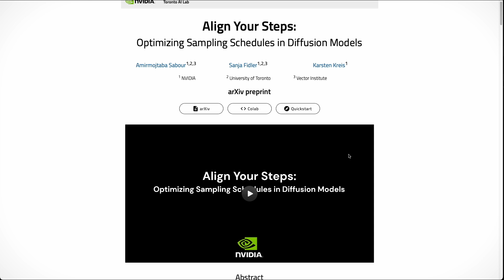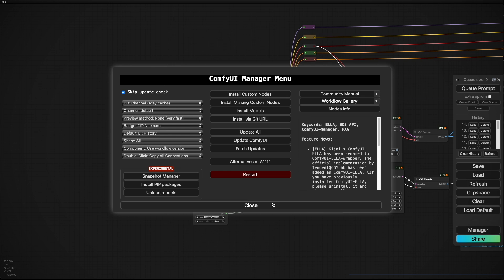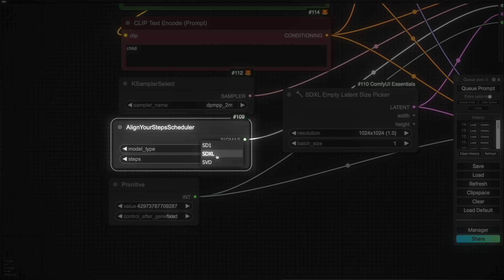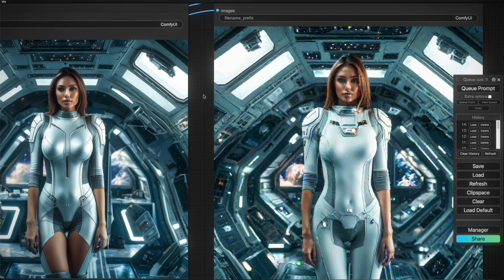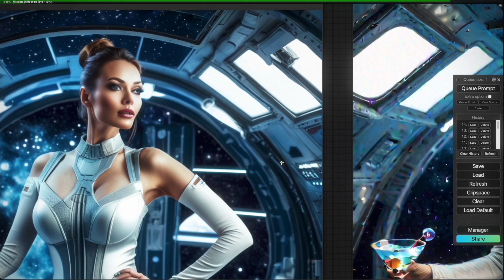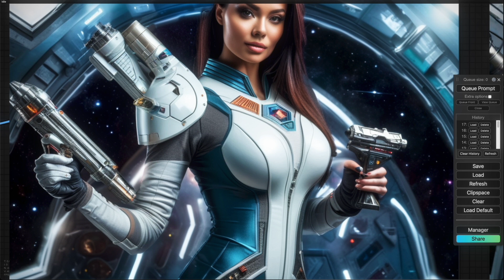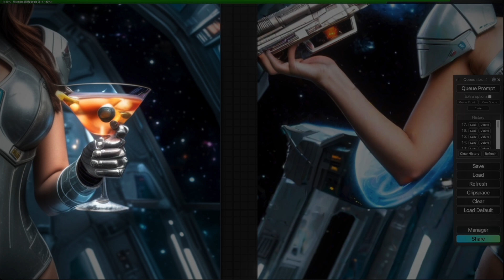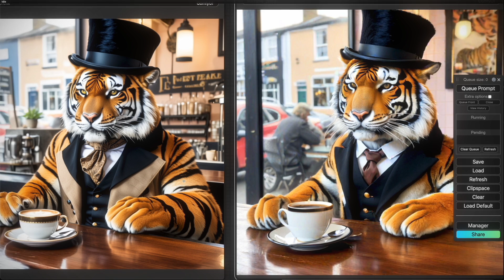Unveiling the Game-Changing ComfyUI Update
The latest ComfyUI update introduces the "Align Your Steps" feature, based on a groundbreaking NVIDIA paper that takes Stable Diffusion generations to the next level. This feature delivers significant quality improvements in half the number of steps, making your image generation process faster and more efficient than ever before.

In this video, we'll dive into the specifics of this new update, demonstrating how "Align Your Steps" works and the impact it has on generating higher-quality images. We'll explore how to make the most out of this feature in your workflows and what this means for the future of AI-generated art. If you're looking to up your image generation game with faster and better results, this video is for you!

- Newsletter: Stay updated on the latest AI tutorials and news by signing up
for more resources.